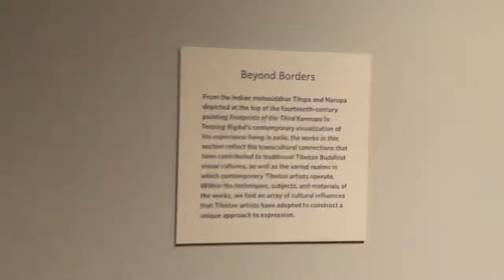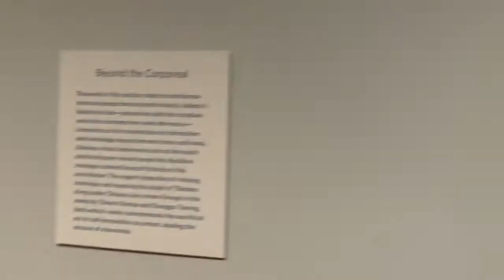UC Berkeley art museum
Art museum